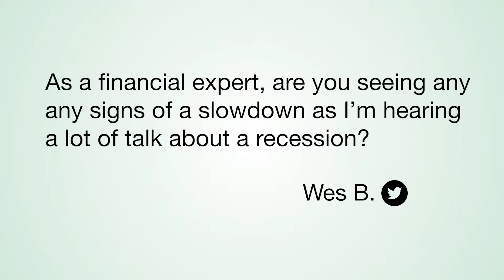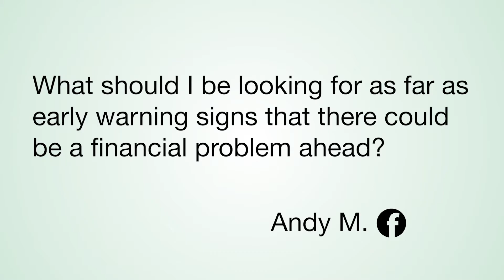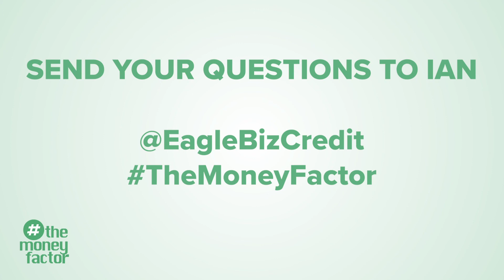Recession 2020? Top Warning Signs! | TheMoneyFactor EP 9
TheMoneyFactor Episode 009! Is there a recession coming? What are the warning signs?